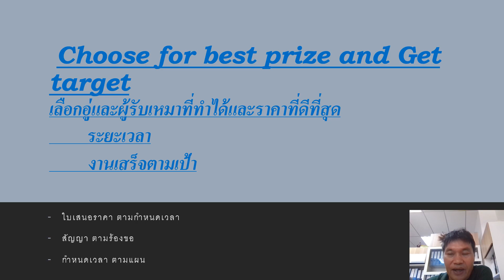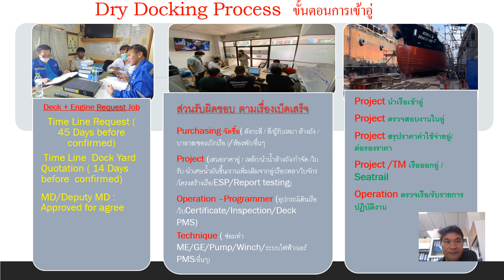Dry Docking Project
IBS -Dry Docking Process 2023